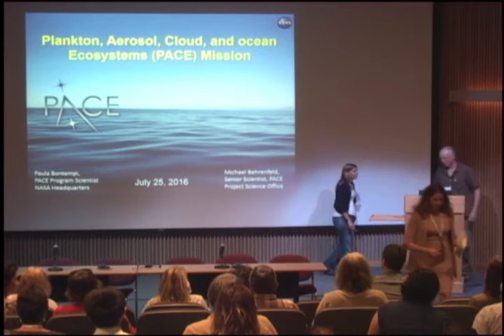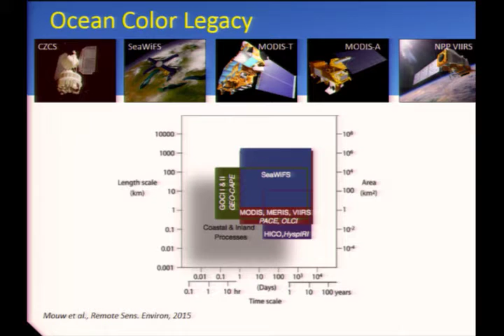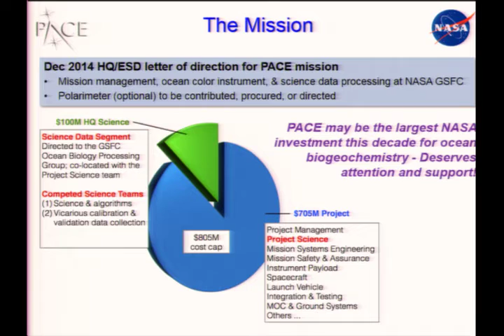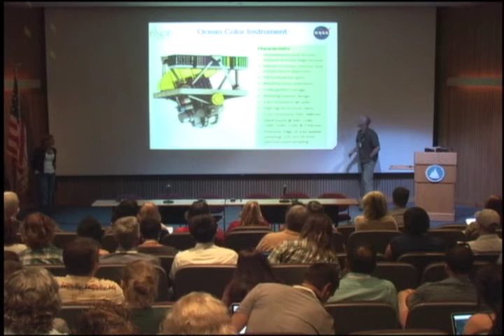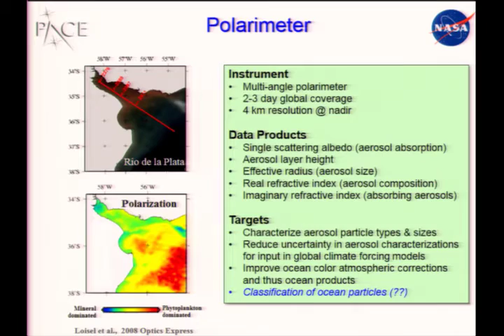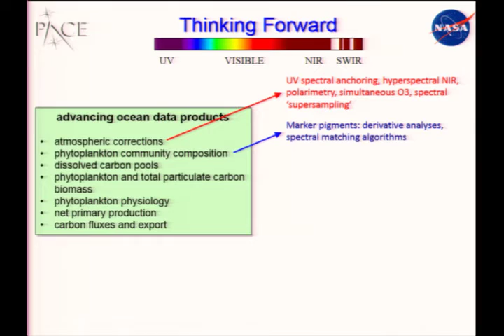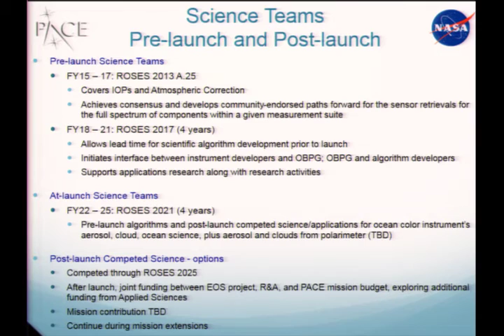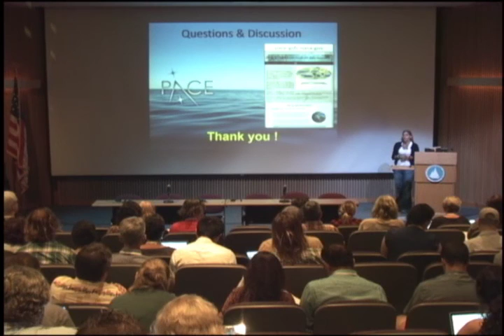D1 3 Paula Bontempi and Michael Behrenfeld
Paula Bontempi and Michael Behrenfeld
Day 1